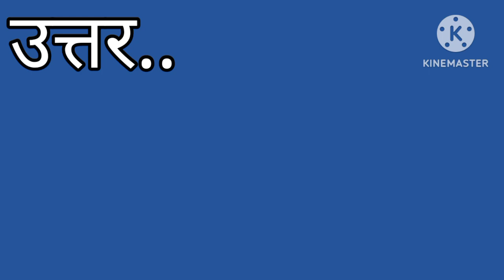सिंधु घाटी सभ्यता का सबसे बड़ा स्थल कौन सा है ?‌